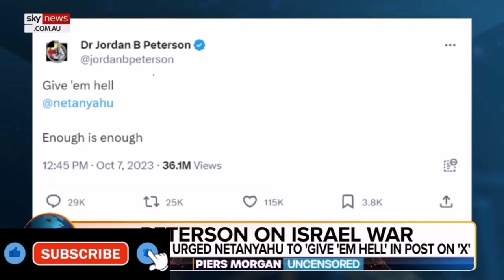Piera Morgan vs Jordan Peterson | Video Analysis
This is the analysis of the discussion between Piers Morgan and Jordan Peterson im a recent Interview where they discuss JP's controversial tweets and the subsequent blowback.